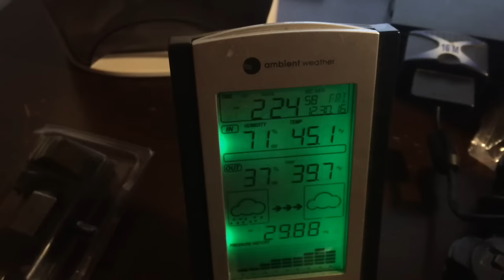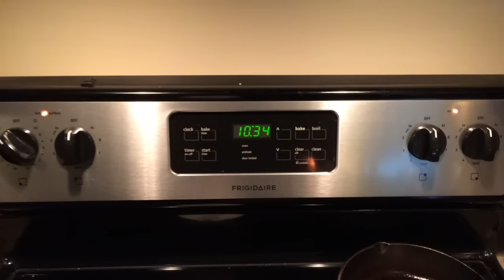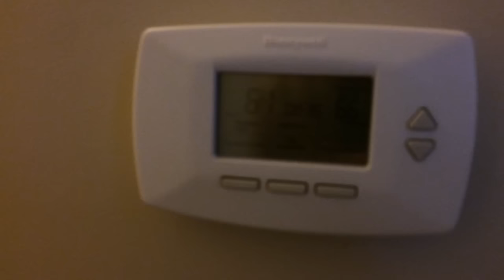It's Not Worth Risking A Life PSA, Cabin Time and HNY @ The Homestead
The first clip in this video is the most important. Please remember to slow down. It's not worth risking a life. The rest of it is the goings on at the off grid cabin and the homestead. Hope you all enjoy it and I hope you have a happy and safe 2017. Thanks so much for the support last year. We have really started to develop an awesome community here and I thank you all for being part of it. Even you thumbs downers :)